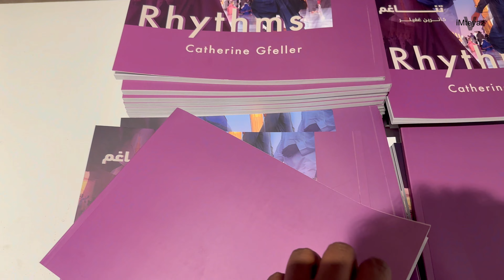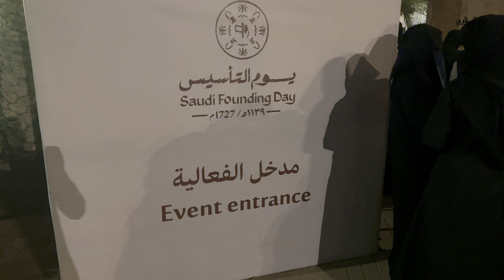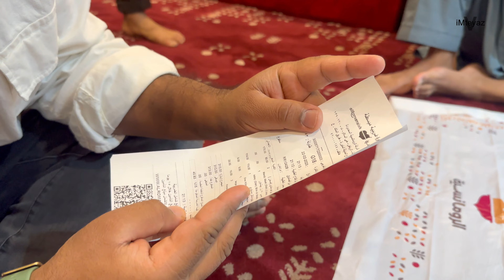Saudi Founding Day Celebration in Madina Saudi Arabia 🇸🇦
Saudi Arabia is marking its second Founding Day with celebrations across the country and a four-day weekend. Founding Day was declared as a national holiday in Saudi Arabia last year after the Custodian of the Two Holy Mosques King Salman issued a royal decree to mark the occasion. Founding Day is celebrated in the kingdom to commemorate the country’s founding in 1727 by Imam Mohammed Bin Saud, and the deep historical roots of Saudi Arabia.